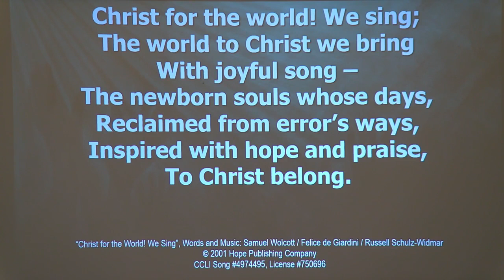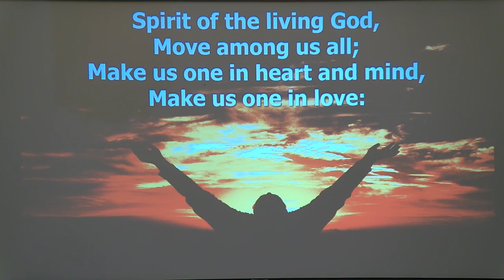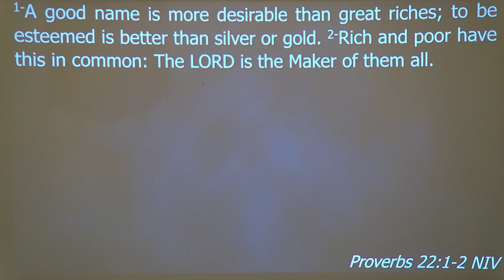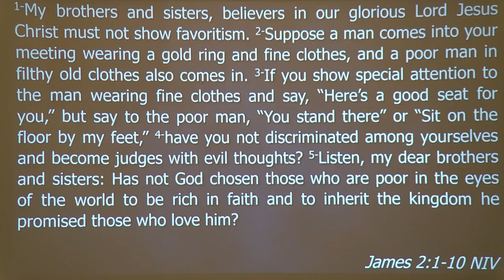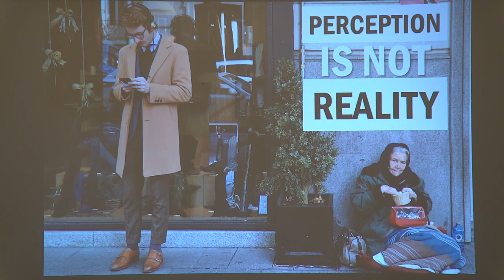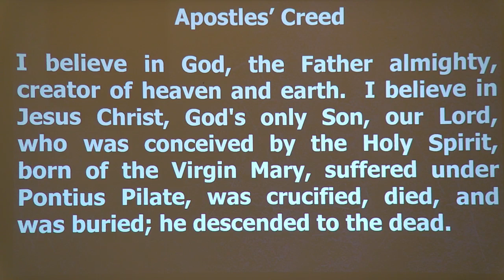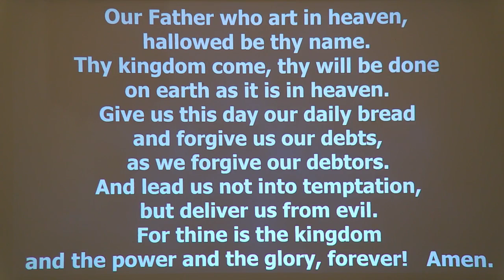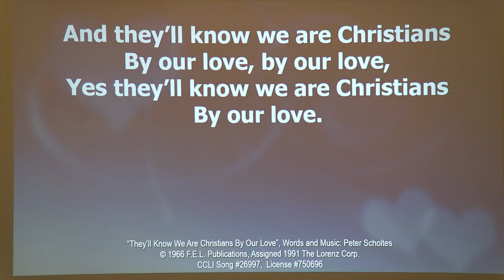09/05/21 - Perception is NOT Reali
We know that Jesus left the glory of heaven and came to this corrupt world to save all people. All believers should do just what Jesus did, humble themselves and reach out to bring all to Jesus so that they might be saved. That means reaching out to the poor and lowly as well as to the rich and mighty. It means reaching out to those who look very different than us too. Join us for this direct discussion to glorify God.

1-My brothers and sisters, believers in our glorious Lord Jesus Christ must not show favoritism. 2-Suppose a man comes into your meeting wearing a gold ring and fine clothes, and a poor man in filthy old clothes also comes in. 3-If you show special attention to the man wearing fine clothes and say, “Here’s a good seat for you,” but say to the poor man, “You stand there” or “Sit on the floor by my feet,” 4-have you not discriminated among yourselves and become judges with evil thoughts? 5-Listen, my dear brothers and sisters: Has not God chosen those who are poor in the eyes of the world to be rich in faith and to inherit the kingdom he promised those who love him? 6-But you have dishonored the poor. Is it not the rich who are exploiting you? Are they not the ones who are dragging you into court? 7-Are they not the ones who are blaspheming the noble name of him to whom you belong? 8-If you really keep the royal law found in Scripture, “Love your neighbor as yourself,” you are doing right. 9-But if you show favoritism, you sin and are convicted by the law as lawbreakers. 10-For whoever keeps the whole law and yet stumbles at just one point is guilty of breaking all of it.

“Spirit of the Living God”, Words and Music: Daniel Iverson / Michael Baughen, © Words: 1982 Birdwing Music, Michael Baughen - The Jubilate Group / Music: 1935 Renewed 1963 Birdwing Music, CCLI Song #: 191468, License #750696

*All music in this video is used with permission under CCLI Copyright License #750696 and CCLI Streaming License #20536359